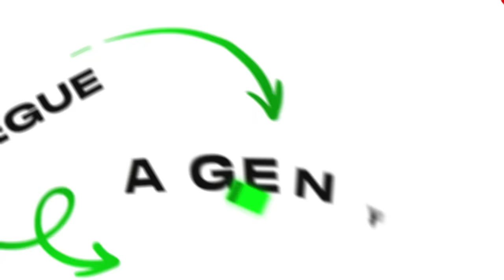PRIMEIRA VEZ jogando MARRETÃO no Roblox!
Hoje, Marcelodrv e Dudaberud estão em PERIGO no MARRETÃO! Eles vão conseguir se salvar? Assista para descobrir!